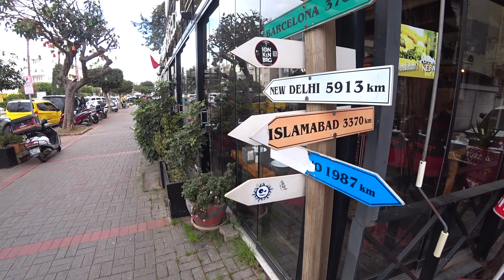АЛАНЬЯ ИДЕМ ПО ЦЕНТРУ НА ПЛЯЖ КЛЕОПАТРЫ ТУРЦИЯ В ЯНВАРЕ ПОГОДА В АЛАНИИ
Большая прогулка Аланья центр, идем на пляж Клеопатры, середина января месяца 2023.